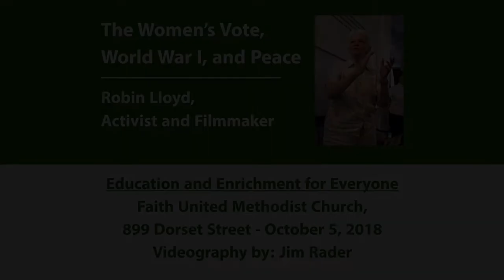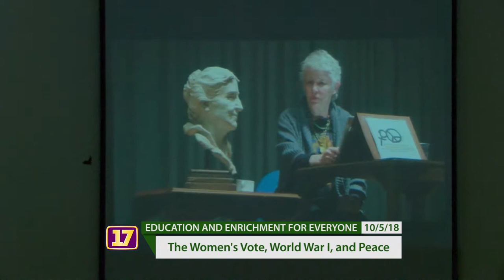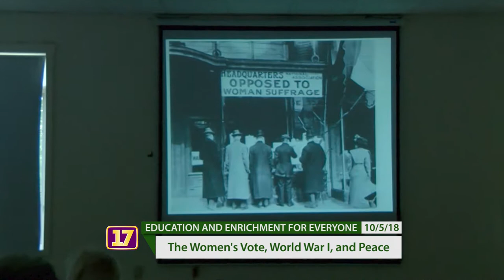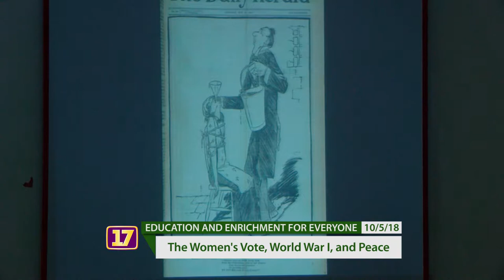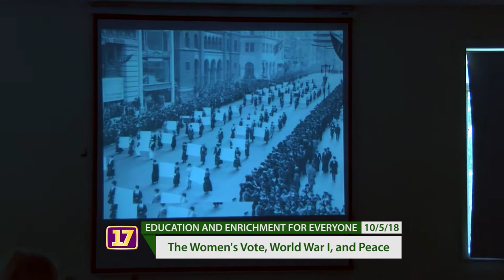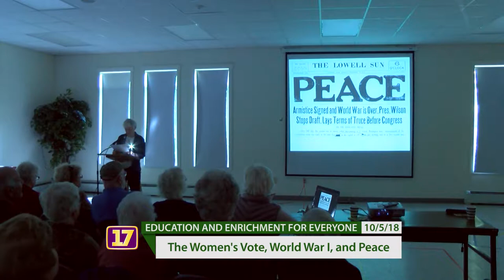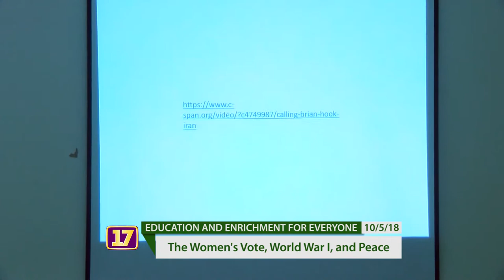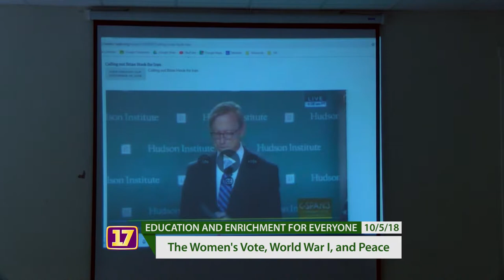The Women's Vote, World War I, and Peace - 10/05/2018